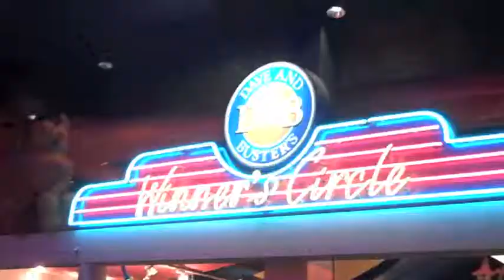Dave and Busters Trailer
A trailer for an exciting movie about an adventure to Dave and Busters